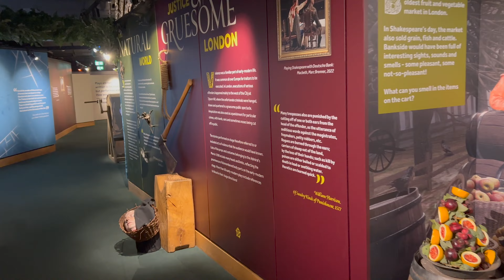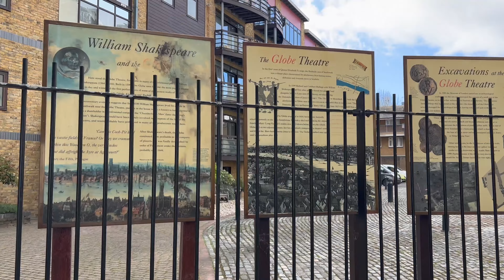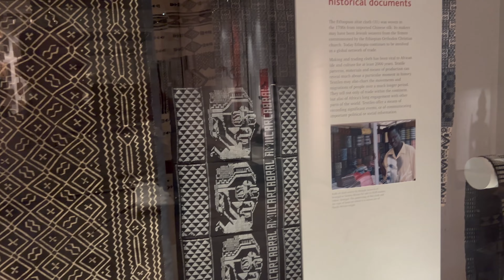How We Spent 48 Hours in London | England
Come along as we explore everything we saw in London, England.

Do you have any recommendations for places to see or things to do in London?

Time Stamps:
0:00 Introduction
0:03 The Globe Theatre
1:53 The Sherlock Holmes Museum
2:01 West End Show - The Mousetrap
2:18 The National Gallery
2:38 British Museum
3:25 Big Bend & Sightseeing

Hello, we're Joelle & Colin! We love traveling the world and sharing our adventures. You can find us exploring the outdoors, enjoying theme parks, experiencing new foods, and discovering new cities. Our videos feature travel vlogs, packing videos, hauls, reviews, and more! We're excited you're here and can’t wait to share our journey with you.

NOTE: If you’d like to share our videos on your website, please let us know. Thank you.